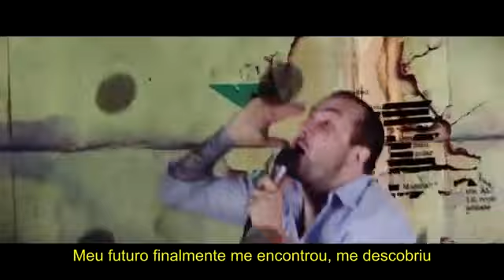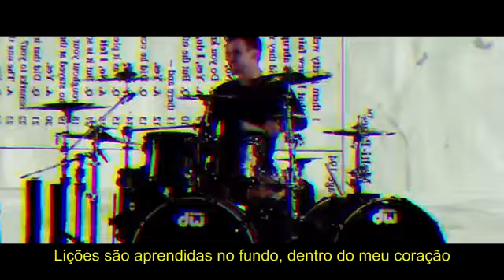August Burns Red -Provision Legendado HD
August Burns Red - Provision Legendado